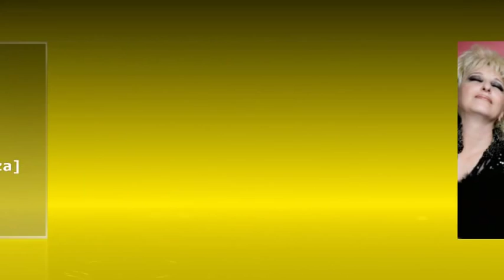LAS SUPREMAS DE MÓSTOLES - Everlasting Love (special photo mix by Francis Buiza)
[ESP] LAS SUPREMAS DE MÓSTOLES son un grupo femenino formado por Vicky, Luisi y Susi, tres hermanas que provienen de madrileño barrio de Móstoles. Hace algunos años, se dieron a conocer al público español con la canción 'Eres un enfermo', que habla de una mujer que está cansada de la adicción de su marido al cibersexo.

Ahora, regresan al panorama musical más actual con un nuevo disco titulado "Philadelphia Disco Party". Con sus grandes voces, su increíble aspecto y su divertido acento 'mostolinglés', LAS SUPREMAS DE MÓSTOLES nos harán bailar al ritmo de los años 70s.

[ENG] LAS SUPREMAS DE MÓSTOLES are a female trio consisting of Vicky, Luisi and Susi, three sisters who come from the Madrilenian suburb Móstoles. A few years ago, they bewitched the Spanish audience with the song 'Eres un enfermo', a song about a woman who has grown tired of her husband's addiction to cybersex.

Now they are back with their new album titled "Philadelphia Disco Party". With their great voices, their amazing look and the funny 'mostolenglish' accent, LAS SUPREMAS DE MÓSTOLES will make us dance to the rhythm of the 70ies.